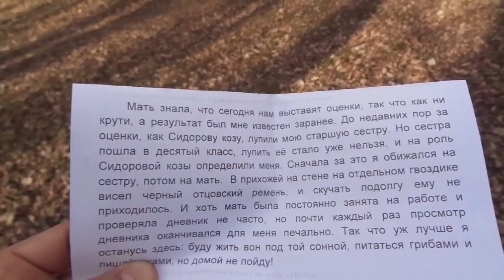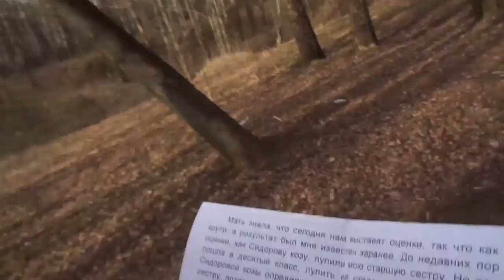АУДИО РАССКАЗЫ Истории для всех !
РАССКАЗЫ ИЗ ЖИЗНИ  Для тех, кто умеет слушать Воспоминания о детстве Аудио рассказы о реальных событиях Истории про любовь. Рассказы про футбол. Рассказы про армию и про школу. Аудио рассказы про  счастье и переживания. Слушаем!

АУДИОРАССКАЗЫ: КОМНАТА 213,  Голос вселенной, Папа приехал, Серый Волк, Правила хорошего поста, Настоящий мужчина, Правила идеальной ругани…